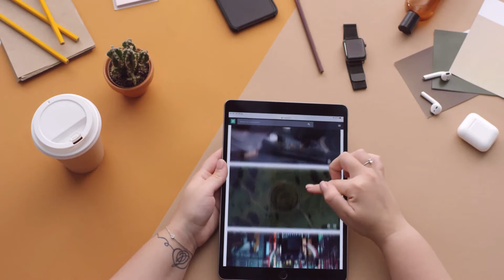FIVE TIPS FOR YOUTUBERS | Hermany Samson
tips for youtubers life
tips for new youtubers
tips for beginner youtubers
tips for small youtubers
tips for new youtubers 2020
tips for gaming youtubers
top tips for youtubers
tips for minecraft youtubers
tips for aspiring youtubers
tips and tricks for youtubers
best tips for youtubers
tips for beginner gaming youtubers
tips bermain youtubers life
camera tips for youtubers
editing tips for youtubers
tips for first time youtubers
tips jadi youtubers
tips jadi youtubers sukses
tips jadi youtubers pemula
tips for kid youtubers
tips main youtubers life
tips for mobile youtubers
tips menjadi youtubers
tips menjadi youtubers pemula
tips menjadi youtubers sukses
tips for new youtubers 2019
tips for new youtubers reddit
best tips for new youtubers
starter tips for new youtubers
tips and tricks for new youtubers
tips for new gaming youtubers
tips on youtubers
tips youtubers pemula
tips para youtubers
tips på youtubers
tips para youtubers principiantes
tips for roblox youtubers
tips for new roblox youtubers
tips for starting youtubers
tips voor youtubers
tips for young youtubers